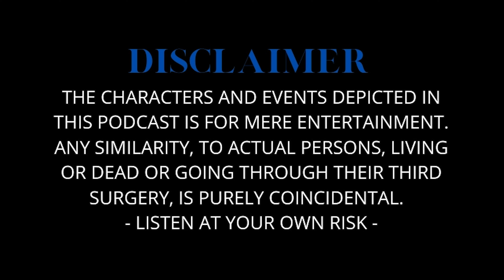S3 - EPISODE 015 - LA NUEVA GENERACIÓN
On this brief new episode, Andy sits down to chat randomly about current events and explains the failed attempt to upload last week's episode.